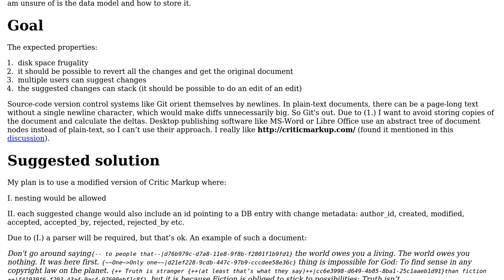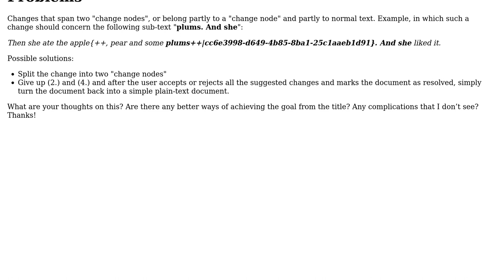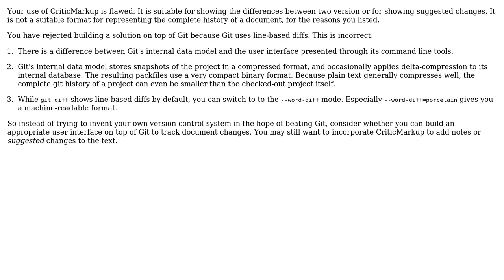Software Engineering: How to implement tracking of changes in text documents la MS-Word/Apple Pages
With thanks & praise to God, and with thanks to the many people who have made this project possible! | Content (except music & images) licensed under CC BY-SA | Music | Images & others | With thanks to user amon user Adam Libusa and the Stack Exchange Network Trademarks are property of their respective owners. You are responsible for your own actions.